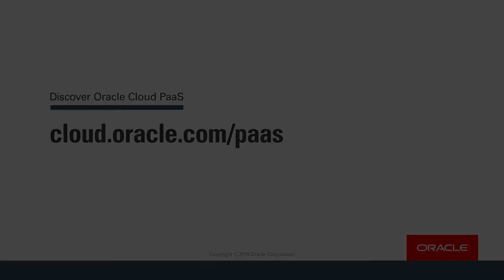EJADA Helps Clients Adapt to Rapid Change with Oracle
Customers today encounter a lot of challenges ranging from competition to regulations and compliance. Speed of change and time to go to market have become more crucial than ever.